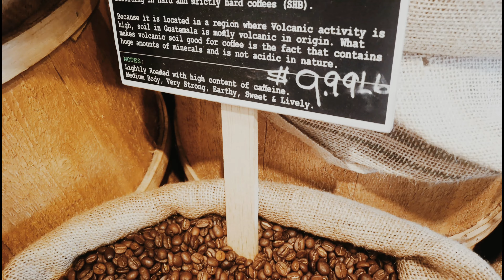Exploring NYC con Juan Carlos